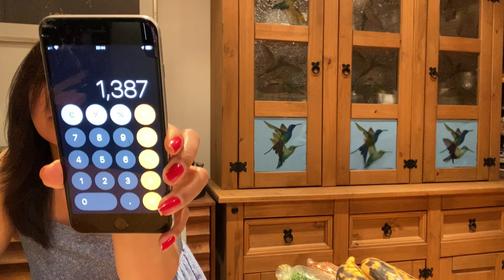Kakaibang haba at tigas nito🤣matigas